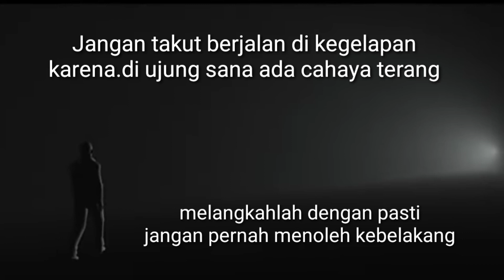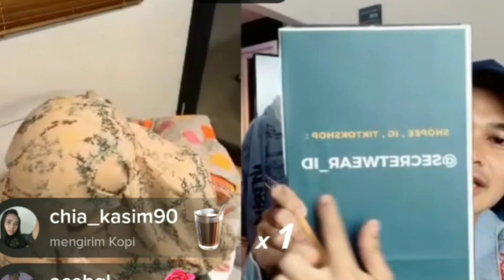ADZAM AS MINTA DI GENDONG TERUS SAMA BUNDA NATHALIE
Adzam Adriansyah sutisna anak sule nathalie holscher sangat disayang sama keluarga, mereka saling berebutan mau gendong adzam, bikin adzam gak mau di taruh ditempat tidur maunya digendong terus sama bundanya nathalie holscher, nah gimana kalau adzam sedang digendong bunda nathalie?simak videonya sampai selesai karena ada ayah sule yang sedang live tiktok dengan aiman ricky sesama naungan PK management

Jangan lupa tonton konten2 terbaru sule nathalie dan keluarga di @OFFICIALSLMEDIA

Ferdinan sule
Nathalie Holscher